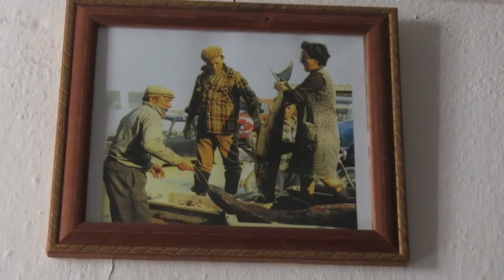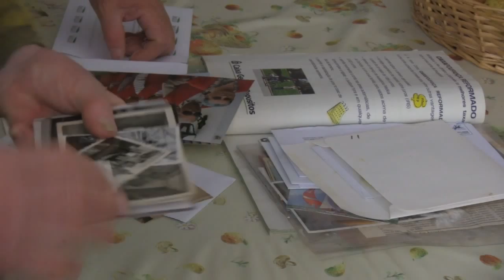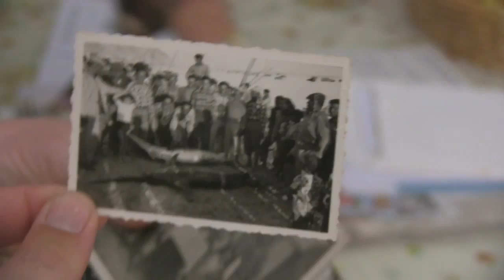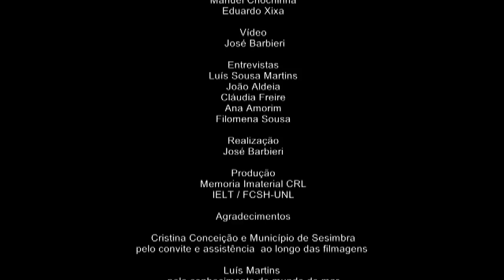FALAS DO MAR DE SESIMBRA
A pesca de Sesimbra, pela voz de pescadores. A infância como "moços de mar", a passar a noite embarcados, enrolados a sacas de serapilheira. As vozes dos "Moços Chamadores". A fava como remédio infalível para o enjoo dos novos mareantes. A passagem de conhecimento das artes de orientação no mar. A construção de aiolas e barcas. Alguns episódios de pesca. Momentos e modos de falar de uma população chave na caracterização de Sesimbra, maravilhosa povoação piscatória de Portugal.